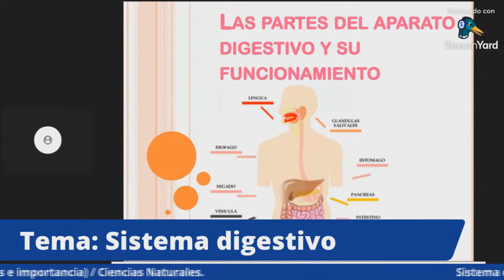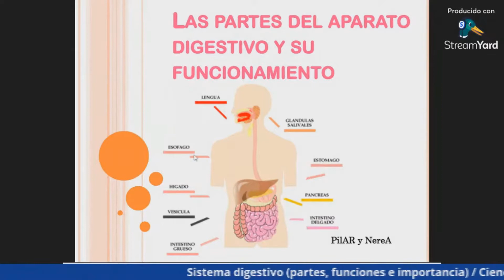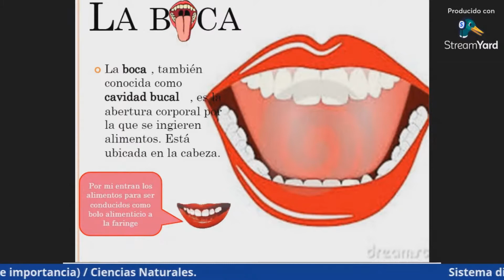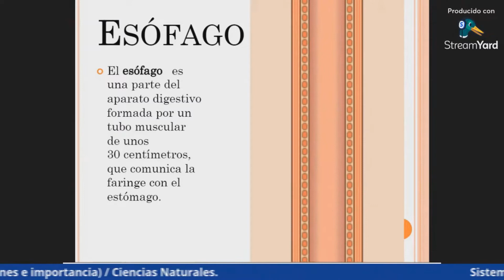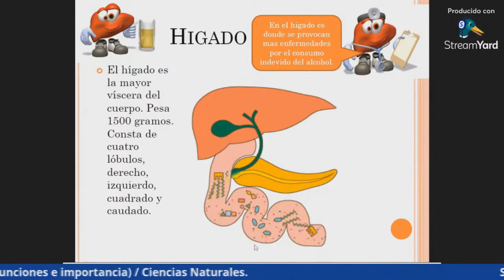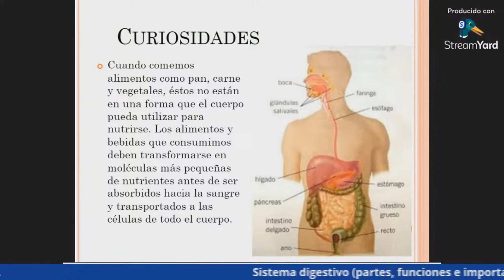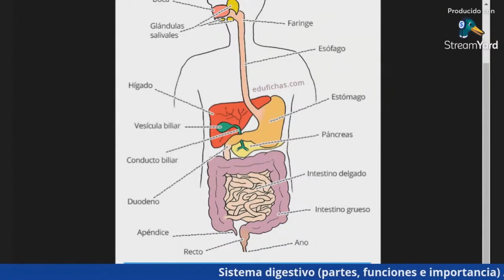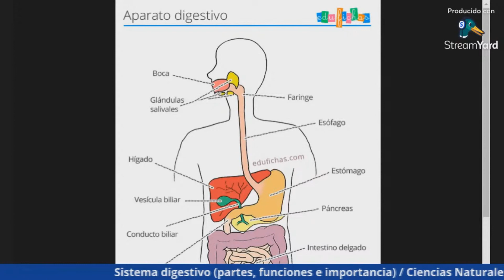El Sistema Digestivo (Partes, Funciones e Importancia) / Ciencias Naturales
Gracias por tu atención, nos vemos hasta la próxima.